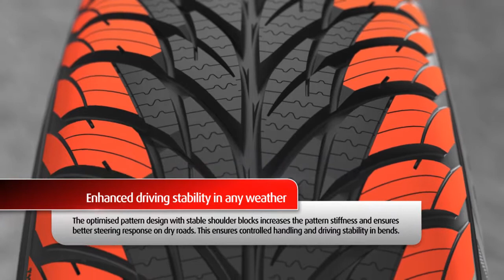Anvelope all season MATADOR MP62 ALL WEATHER EVO - AnvelopeMAG.ro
MATADOR MP 62 ALL WEATHER EVO sunt anvelope all season destinate utilizarii in orice conditii de drum sau vreme. Aceste anvelope all season prezinta un profil al benzii de rulare, special proiectat pentru a asigura utilizarea anvelopelor pe parcursul celor 4 anotimpuri.

Anvelopele all season sunt autorizate de legislatie pentru a fi utilizate in sezonul de iarna, fiind marcate pe flancul anvelopei cu marcajul M+S in conformitate cu Directiva 92/23/CE a Consiliului din data de 31 martie 1992.